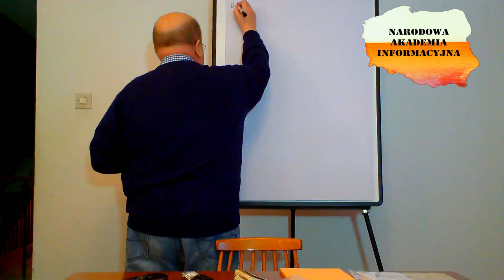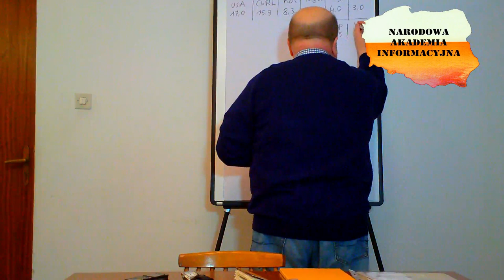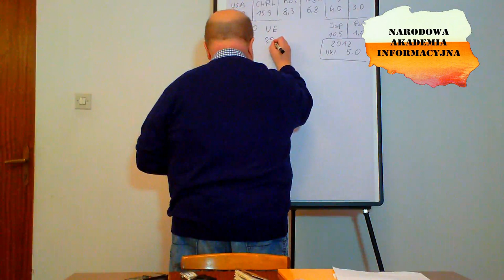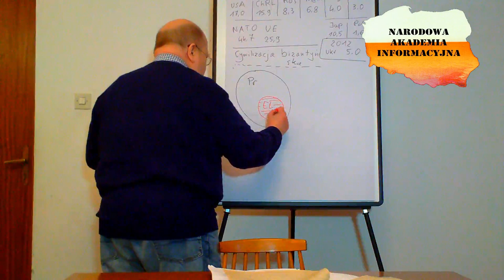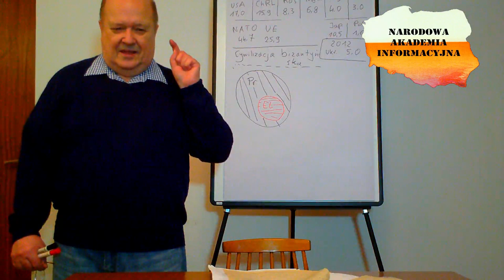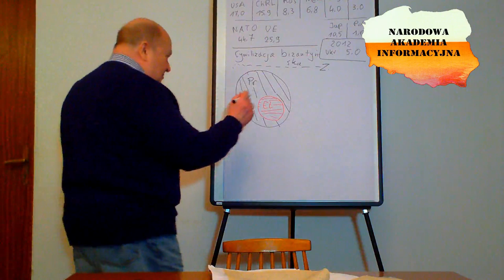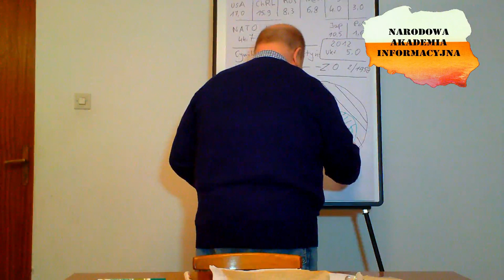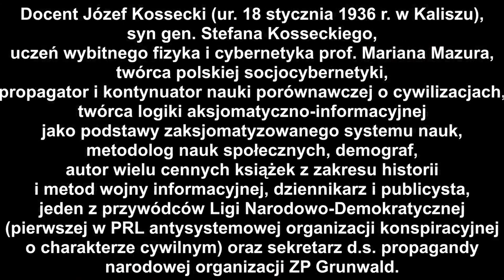Wykład NAI pt: Cywilizacja Bizantyńska 1/2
NAI
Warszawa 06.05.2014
Cybernetyka Społeczna
doc. Józef Kossecki
wykład pt:
Cywilizacja Bizantyńska 1/2.